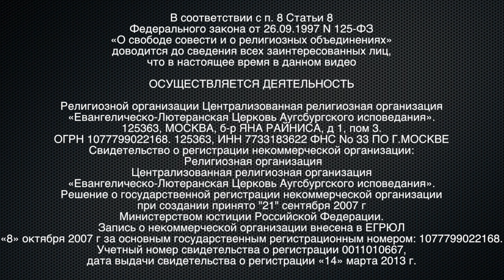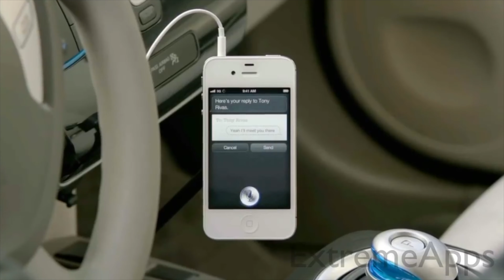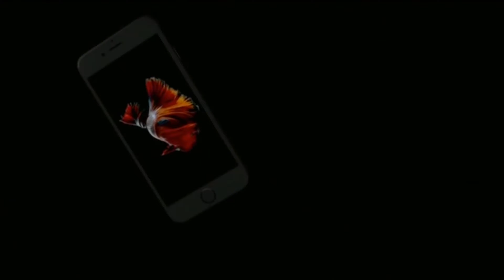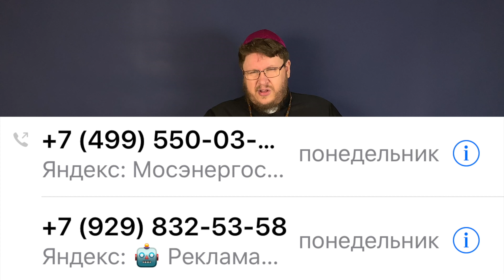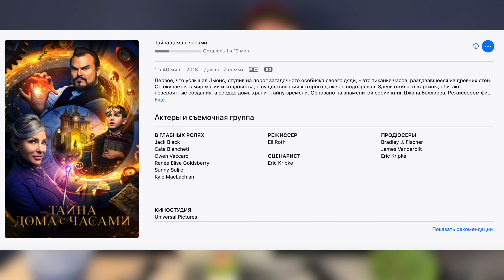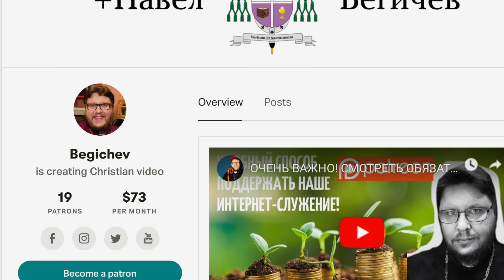iPhone 11 и три цикла//Телефонная реклама//Гарри Поттер и Церковь//Задето за живое-21.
Мой комментарий на разные события и явления, задевающие меня за живое.

Онлайн-центр подготовки проповедников
Пишите: «Хочу учиться!» по адресу:

В программе:
Теория гомилетики, Синтаксические схемы,
Основы герменевтики,
методика гомилетической композиции,
основы риторики, гомилетический практикум

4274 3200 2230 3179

ОСУЩЕСТВЛЯЕТСЯ ДЕЯТЕЛЬНОСТЬ

125363, МОСКВА, б-р ЯНА РАЙНИСА, д 1, пом 3.
Свидетельство о регистрации некоммерческой организации:
 Религиозная организация